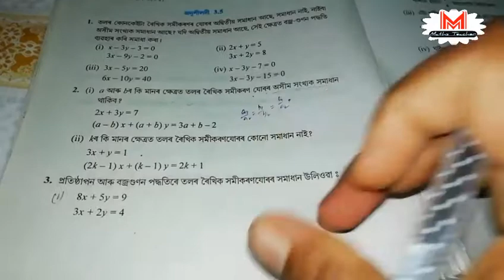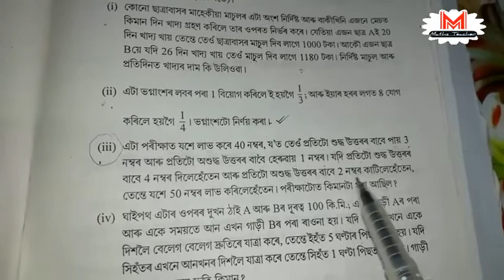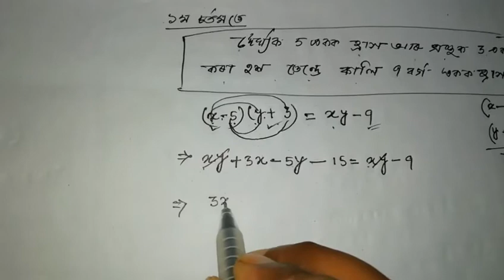Class 10 maths Ex.3.5 Q3 (i), Q4 (iii), (v)